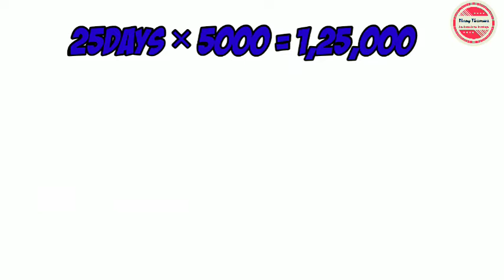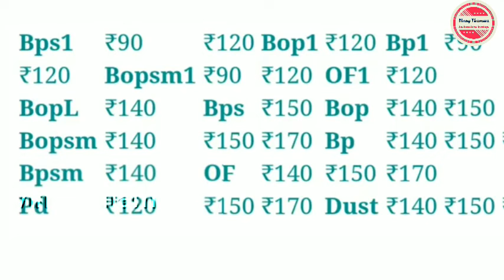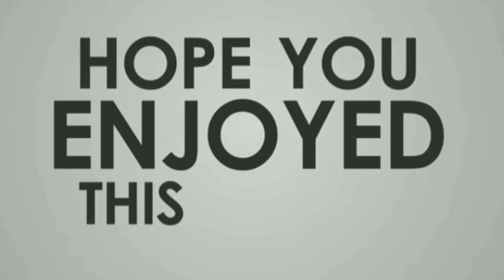HOW TO START TEA BUSINESS| TEA BUSINESS LOOSE TEA BUSINESS| WHOLESALE TEA BUSINESS| VINAY THAMMA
PRICE 2.55L
Capacity 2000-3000 pouch per hour
Automation Grade Automatic
Pouch Capacity 600-1000 grams

PRICE: 1.2L
Pouch Capacity 50-200 Gram
Automation Grade Automatic
Packaging Type Pouch
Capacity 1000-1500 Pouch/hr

Vinay Thamma Business Ideas In Telugu YouTube channel for information on business ideas. here we upload videos on business to help people understand the business model.